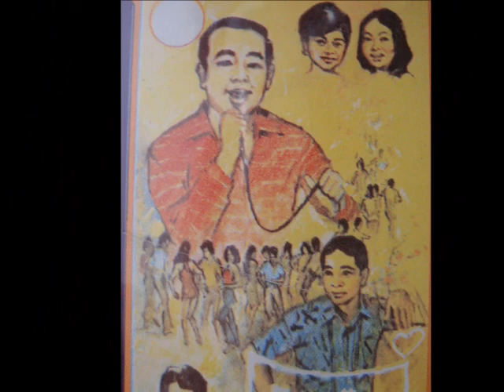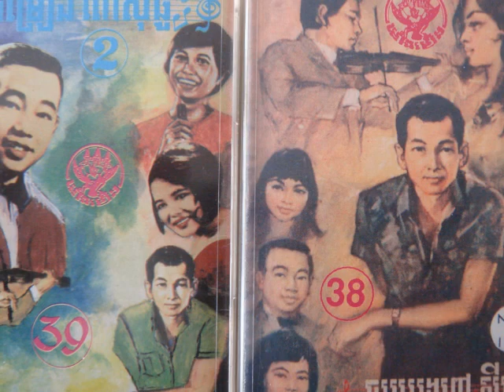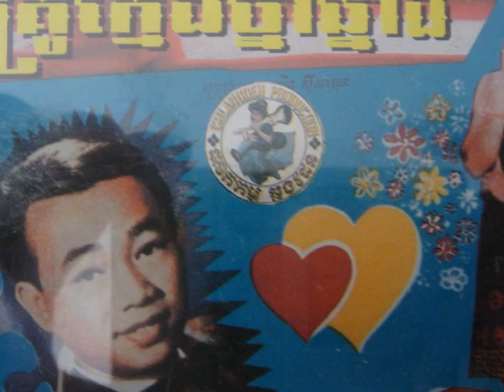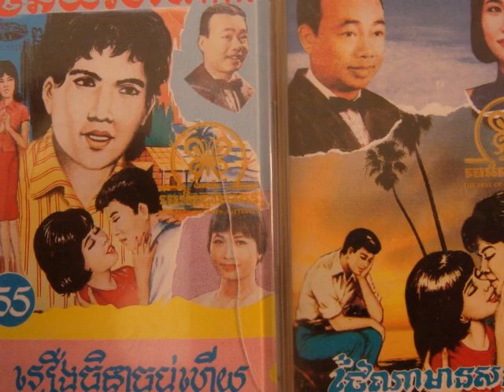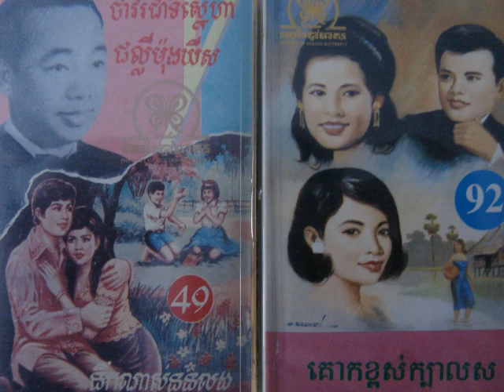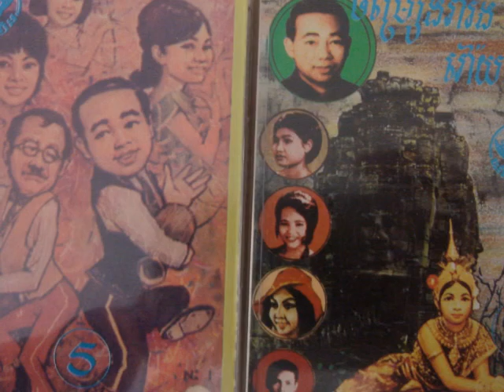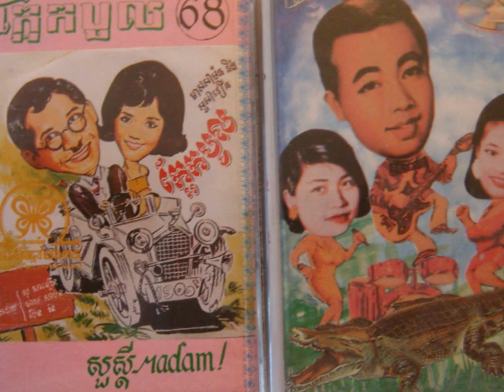Eng Nary So Sovoeun Sinn Sisamouth And Pan Ron - Dombol Ptes Sbov ( pleng boran )